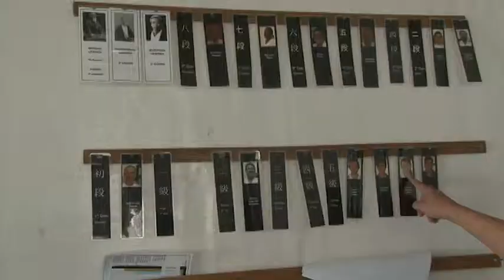Aikido, uma arte marcial japonesa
O projeto Aikido é desenvolvido pelos cursos de História, Ciências Sociais e Serviço Social, da Universidade Federal de Santa Maria. A atividade é oferecida aos alunos de escolas públicas do bairro Camobi. O Aikido é um arte marcial de origem japonesa que serve de exercício físico, psicológico e espiritual.

O quadro Conexões de Saberes surgiu em março de 2012 a partir de projetos desenvolvidos por cursos da Universidade Federal de Santa Maria.